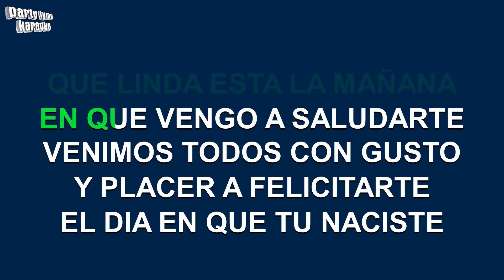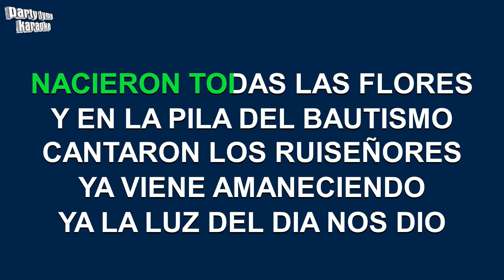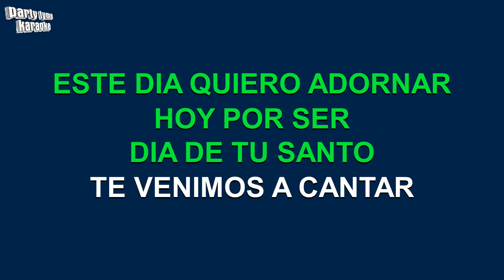Vicente Fernandez - Las Mañanitas (Versión Karaoke)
Versión karaoke de 'Las Mañanitas'